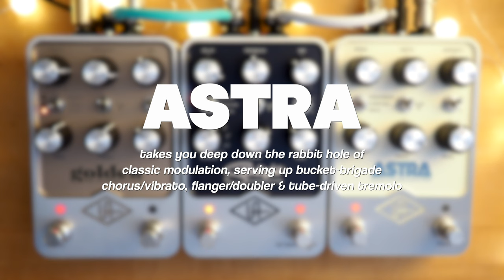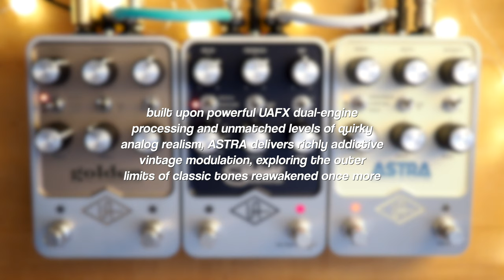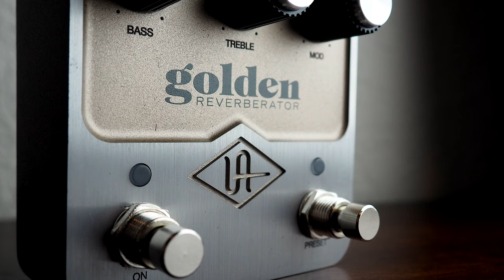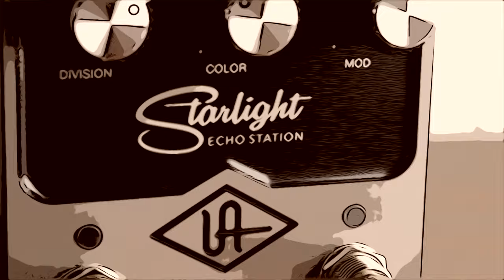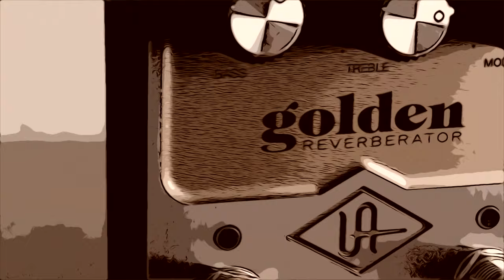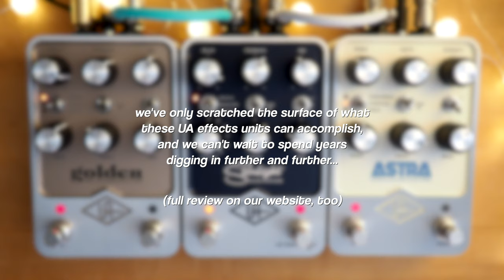Universal Audio Astra | Starlight | Golden | UAFX (Stereo)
*GRAB THOSE HEADPHONES, KIDDOS!* Today, we're taking a look at 3 wonderful effects units from Universal Audio - the Astra Modulation Machine, Starlight Echo Station and Golden Reverberator. Departing a bit from our usual format, we're presenting these pedals together, to show how they feed off of one another to create gorgeous soundscapes... Enjoy!!

Taking you deep down the rabbit hole of classic analog modulation, UAFX Astra Modulation Machine serves up the most sonically authentic bucket-brigade chorus/vibrato, studio flanger/doubler, and tube-driven tremolo effects ever placed into a single stompbox.

Fasten your seatbelts for sonic time travel with UAFX Starlight Echo Station, featuring jaw‑dropping emulations of classic tape echo, bucket-brigade, and digital delay units in a single, uber‑powerful stompbox.

Harnessing more than 20 years of reverb modeling expertise, UAFX Golden Reverberator puts a trio of iconic reverbs right at your feet. The tube-driven spring reverb of classic ’60s guitar amps. The dense and haunting sound of ’50s studio plate reverbs. The endless algorithmic wonder of early digital reverb hardware.

Olympus PEN E-PL10 / E-P3
Nikon D3400